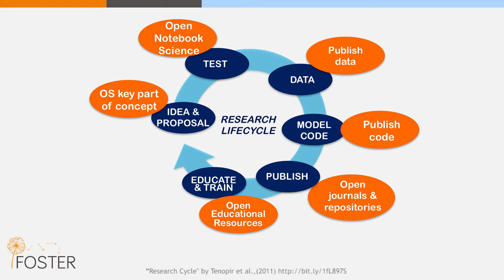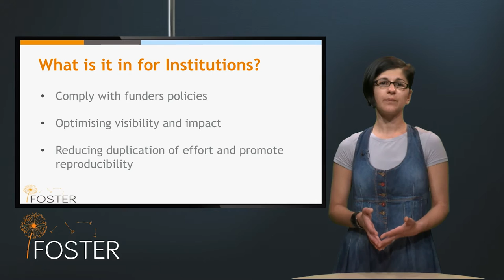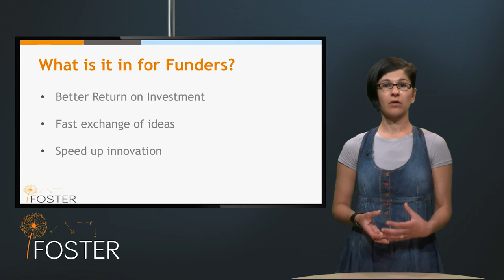3 - The Benefits of Open Science